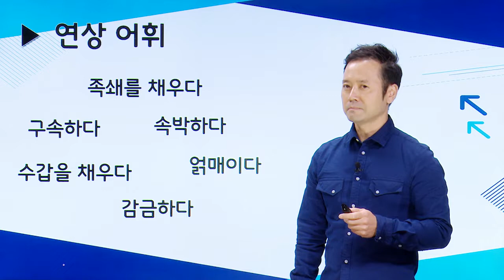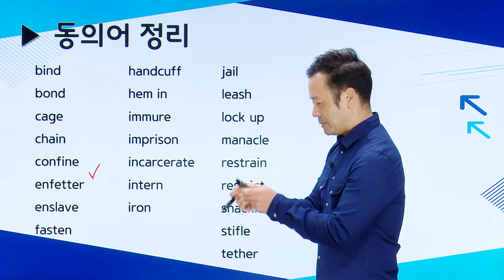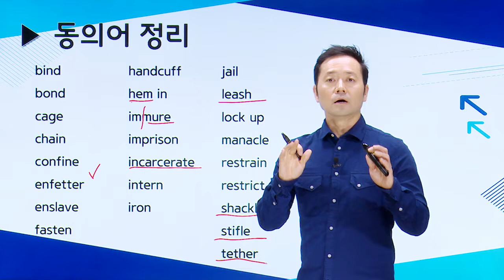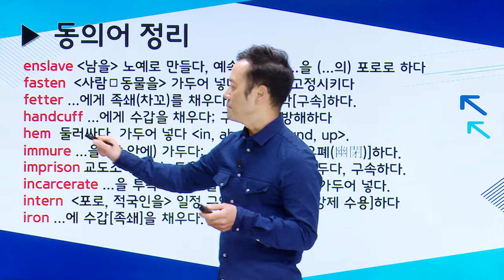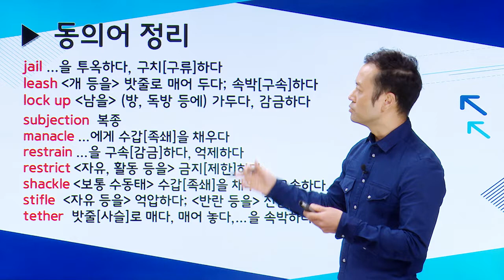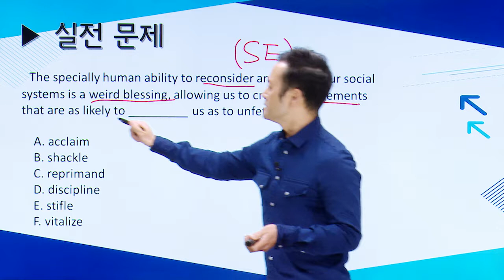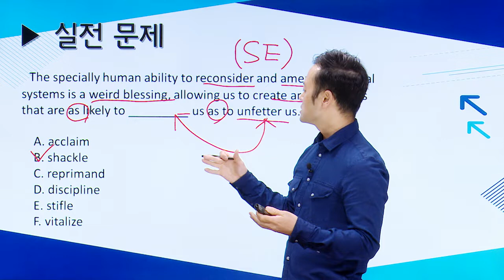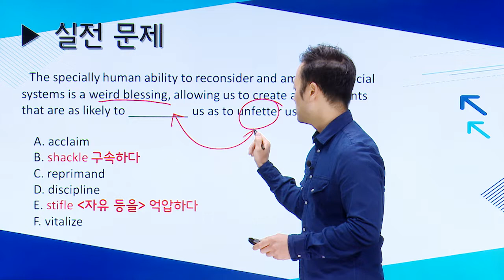[파고다GRE] Cartoon GRE Voca 16강_파고다어학원 문원준 강사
파고다 어학원의 문원준 강사님의 GRE 강의 입니다.

어렵게만 단어를 공부하지 마시고 문원준선생님과

재미있게 GRE Voca를 배워보세요!

감사합니다.